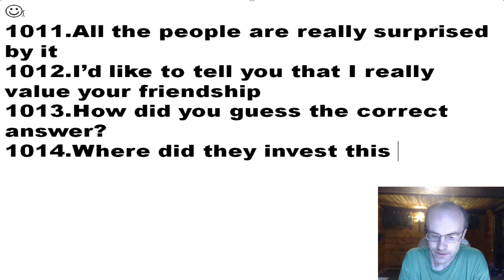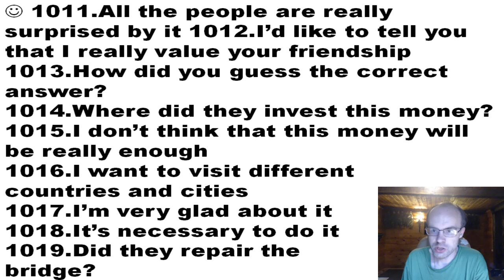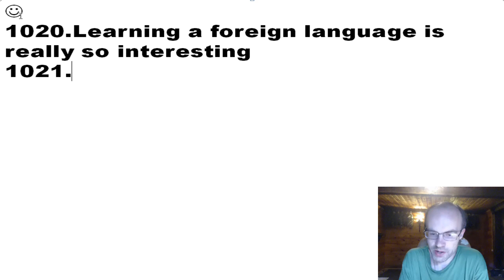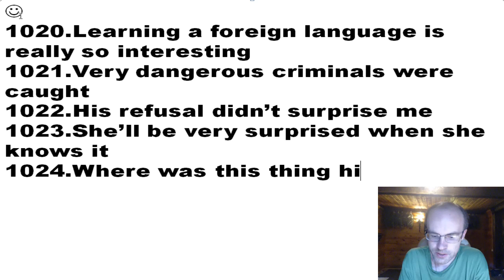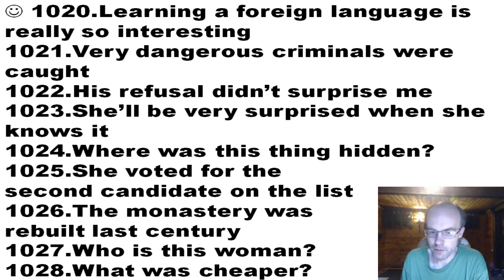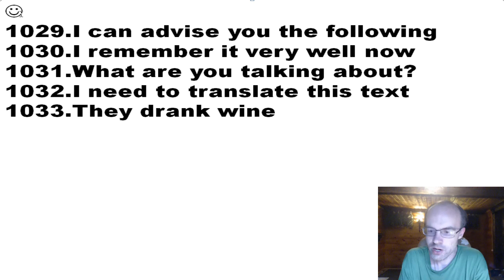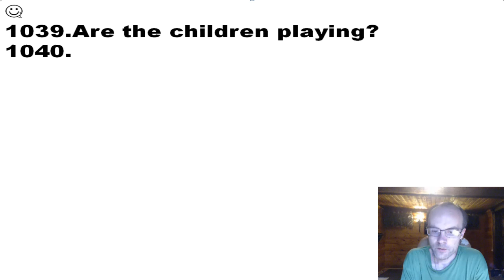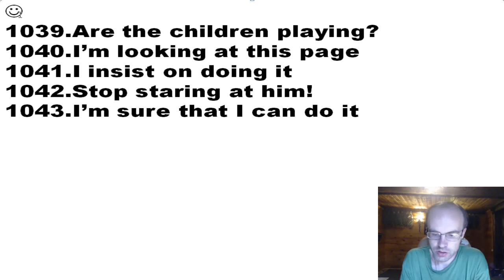АНГЛИЙСКИЙ ЯЗЫК ПО ПЛЕЙЛИСТАМ УРОК 702 УРОКИ АНГЛИЙСКОГО ЯЗЫКА АНГЛИЙСКИЙ ДЛЯ НАЧИНАЮЩИХ С НУЛЯ